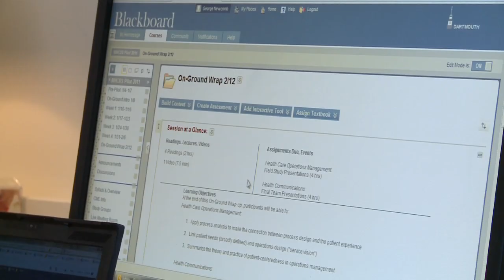Master of Health Care Delivery Science Program at Dartmouth College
Master of Health Care Delivery Science